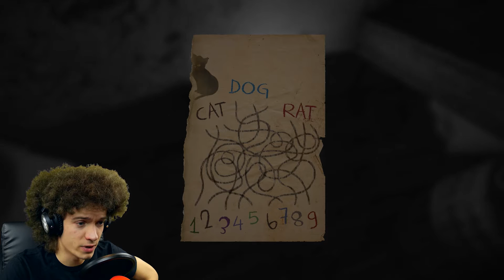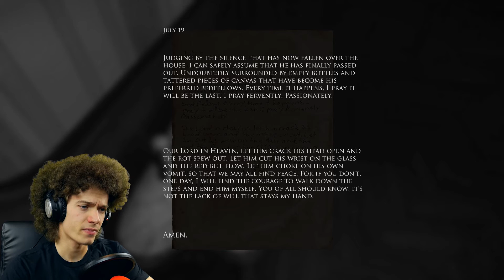Layers Of Fear (FULL GAME) - Part 5 | LAYERS OF SHREK?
OGRES HAVE LAYERS